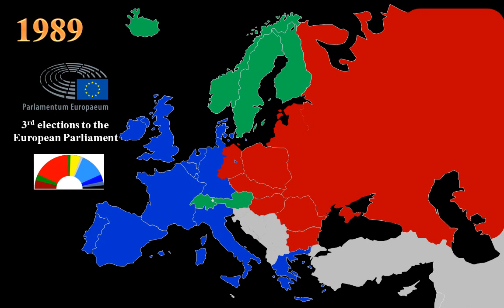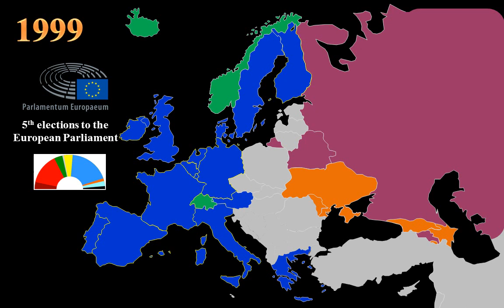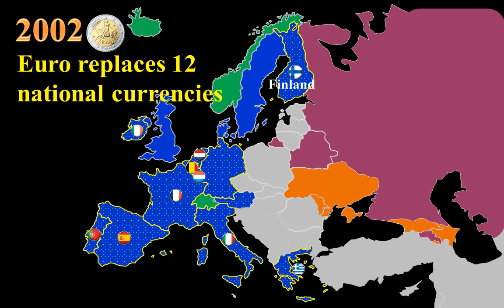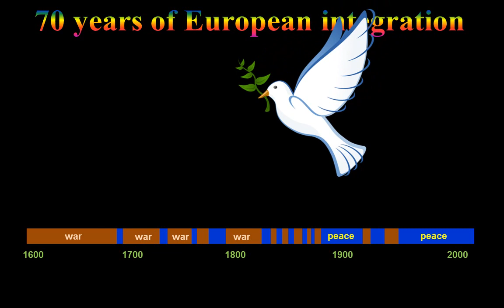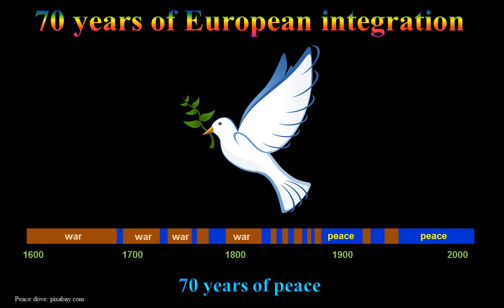A short history of European integration from 1949 to 2019: every year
For centuries, Europe was a continent of war. However after the Second World War, the European integration reconciled enemies, making the European Union a model peace project, being awarded the Nobel Peace Prize in 2012.